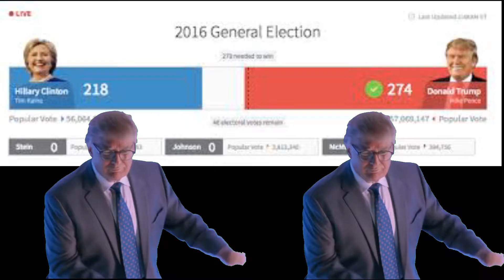TRUMP'S AMAZING MESSAGE TO HILLARY VOTERS!!!!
I've been a naughty boy.

Welcome Hot-Chipistan.

Luv Gran.